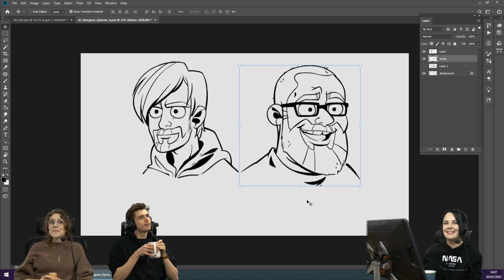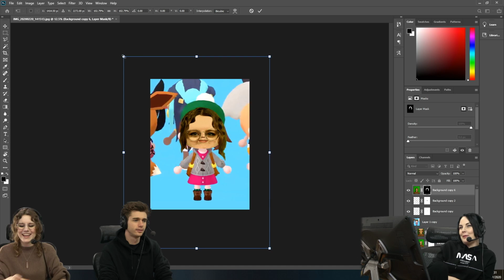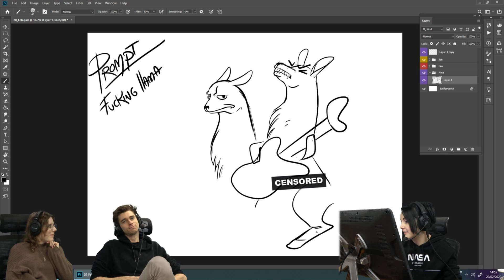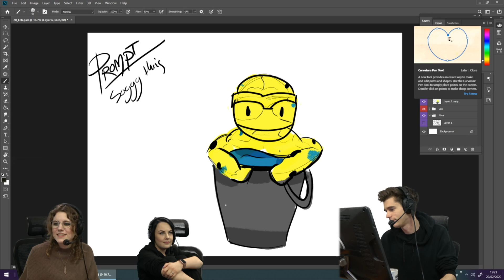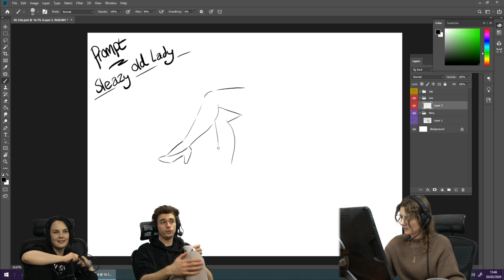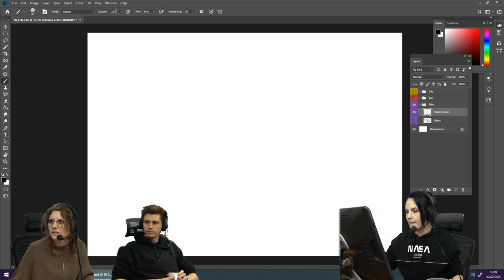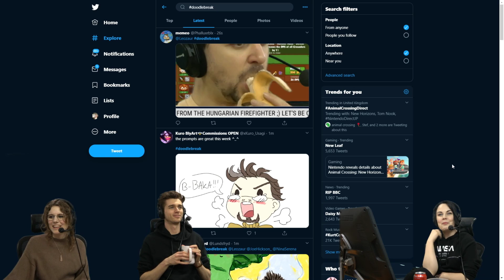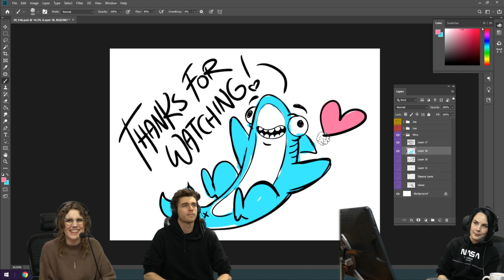LEWIS IN A HOT TUB?!? - Doodle Break Art Stream w/ Leo, Nina-Serena & Joe! - 20/02/20